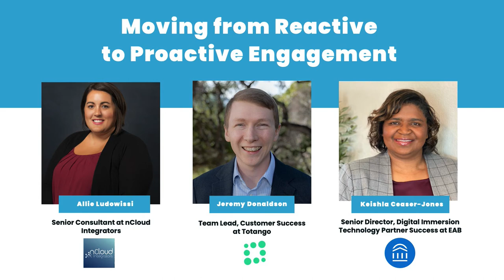CSM Mastermind: Moving From Reactive to Proactive Engagement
In this live CSM Mastermind session, we asked three Customer Success pros to share how they utilize a more proactive approach when engaging with customers and the benefits they reap from it.